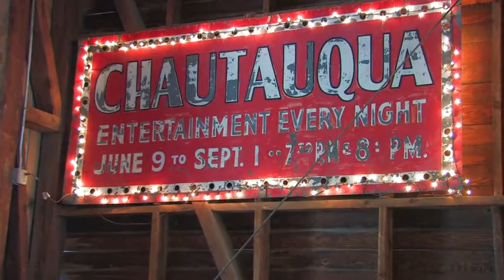Jeff & Paige -- "Sunbeam Energy" from "21st Century Energy Superheroes" CD launch concert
Jeff & Paige bring science and nature to life through kid-delighting music and stories.

Their exciting fun-filled concerts and CDs are filled with love of the outdoors and ecology, bringing concepts like insect anatomy, energy conservation and plate tectonics to the whole family. If this sounds lofty for the kiddie set, then think again.  Each song is instructive, but never preachy.  And the messages are delivered in a playful manner with memorable musical hooks that captivate children and adults alike.

Through their live shows and four different albums Jeff & Paige have reached thousands of children with their joyful spirit of play and passion for ecological awareness.